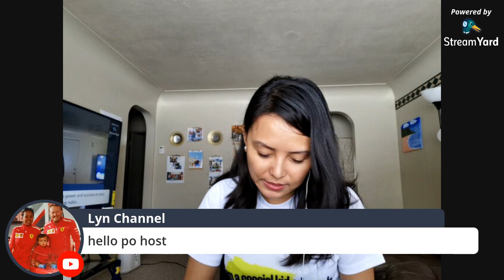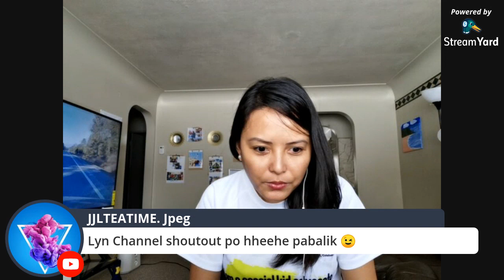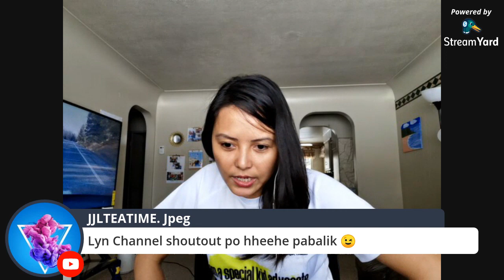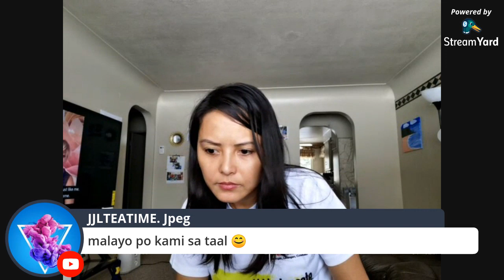How to grow your Youtube Subscribers?